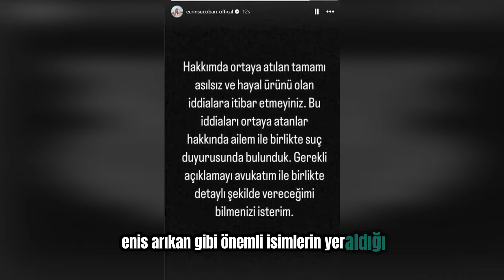ECRİN SU ÇOBAN İTİRAF ETTİ DİSCORD DOLANDIRICILIĞI İDDİALARI DOĞRU MU AĞLAYARAK AÇIKLADI SEDA SAYAN